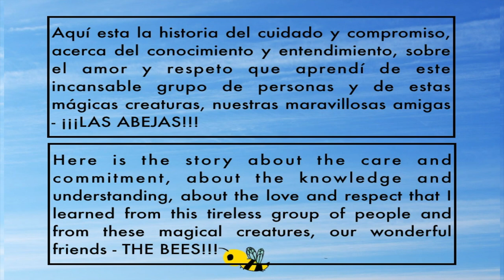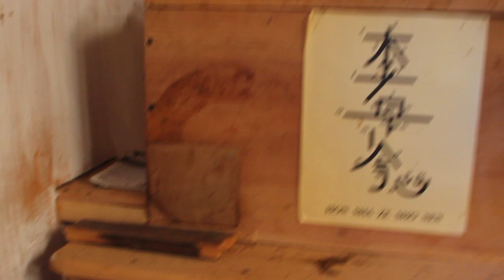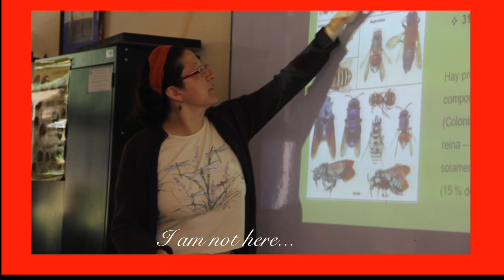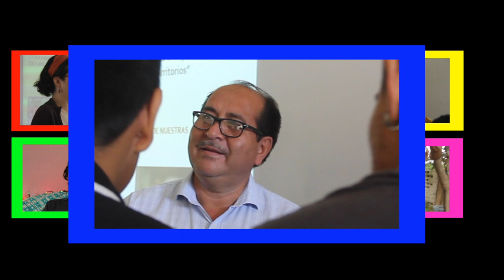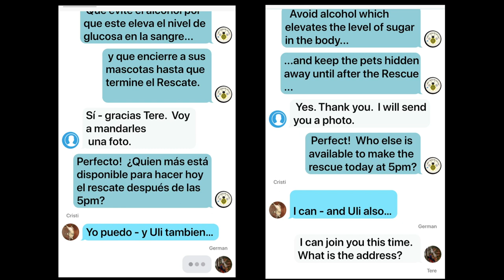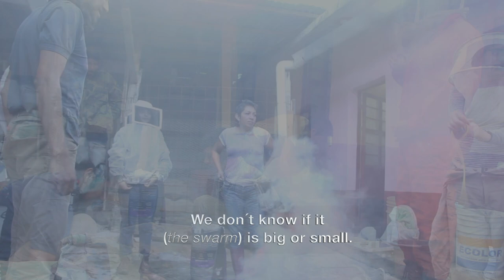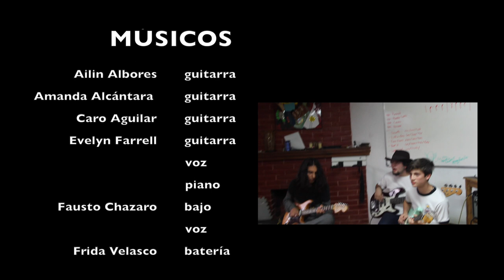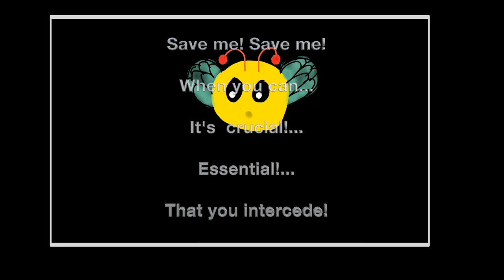SÁLVAME/El Camino al Rescate - SAVE ME/The Road to Rescue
An emotional tribute, a documentary
celebrating the heroic team of
Tere Ramírez which rescues bees

If you want to help the group with
your time or your presence or any
resources please contact Tere Ramírez
at:

Facebook: Amo y Rescato Abejas.

Un tributo emocional, un documental
celebrando al heroico equipo de
Tere Ramírez que hace rescates de abejas.

Si quieres ayudar al grupo con tu tiempo
o tu presencia o con algún recurso por favor
contacta a Tere Ramírez en: